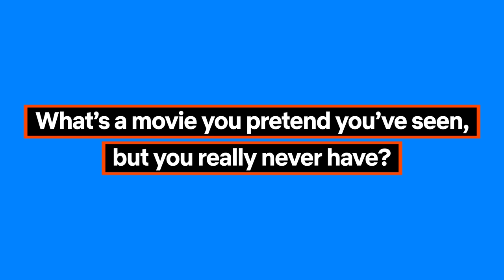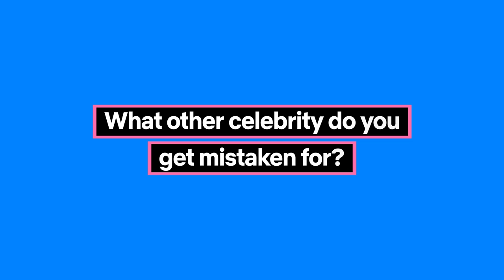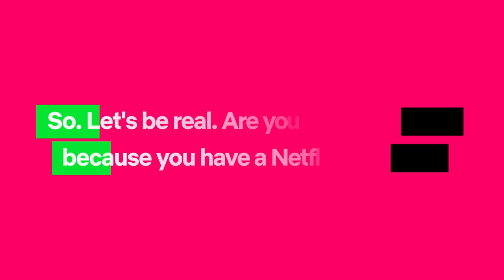Ask a Comedian: Catherine Cohen | Catherine Cohen: The Twist...? She's Gorgeous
Catherine Cohen answers your burning questions - what does she like to eat before a show? What's the strangest place she's done a comedy show? What's her astrology sign? What's her favorite karaoke song? Cat's new special "Catherine Cohen: The Twist…? She’s Gorgeous" is out now, only on Netflix.

About Netflix: Netflix is the world's leading streaming entertainment service with 222 million paid memberships in over 190 countries enjoying TV series, documentaries, feature films and mobile games across a wide variety of genres and languages. Members can watch as much as they want, anytime, anywhere, on any internet-connected screen. Members can play, pause and resume watching, all without commercials or commitments.